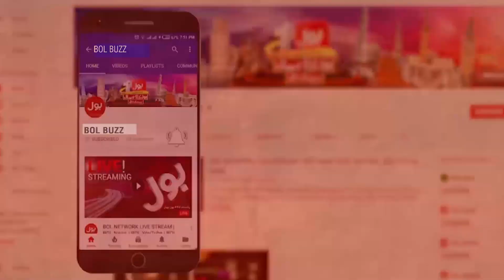Imran Khan Victory? | Makhdoom Shahabuddin Big Prediction | BOL Buzz